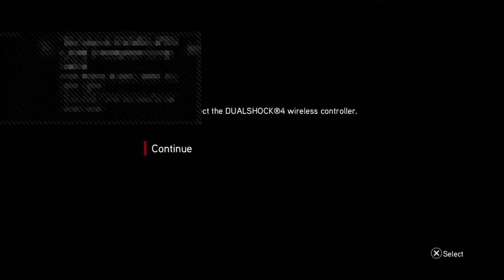Assassin creed Revelations 10 years later Free Roam no mic